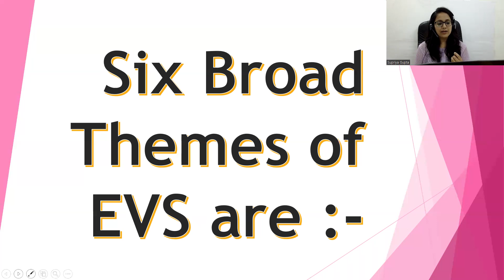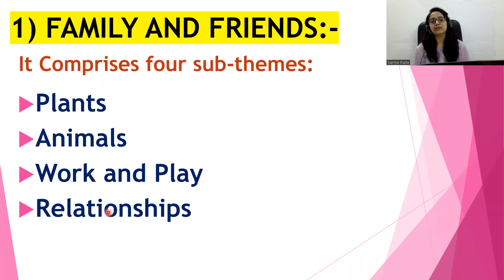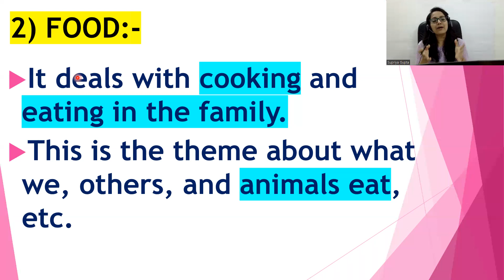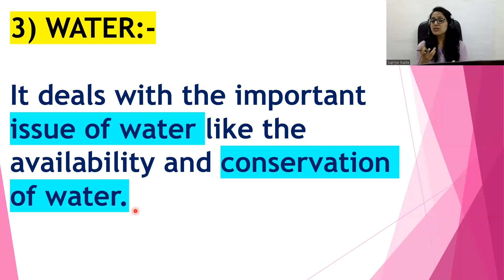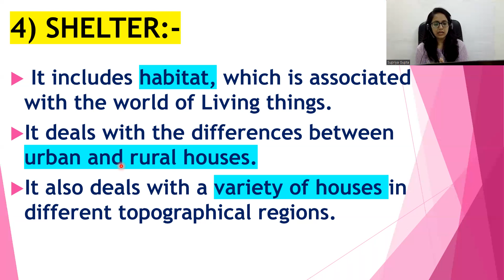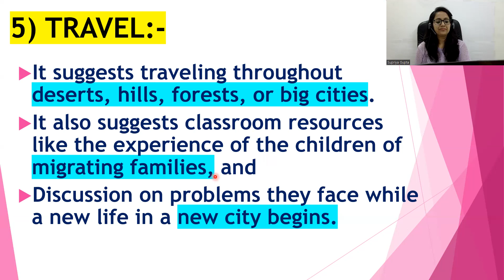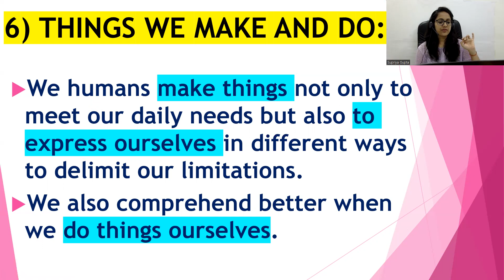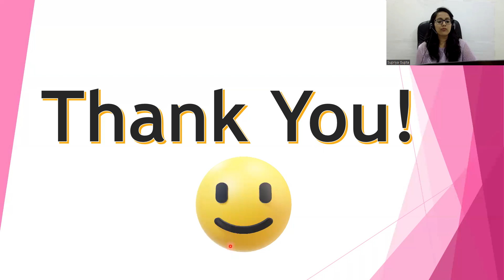KVS Interview में EVS के Theme से पूछे गए सवाल 👆🏻|EVS Demo For KVS PRT | kvsprt kvs kvs2023 👩‍🏫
In this video, we will learn 📙 about -   "What are the 6 Broad  Themes of EVS".
I have told you how to give Demo for chapter 24 Demo from class 3 and how to teach with different examples related to daily life and some fun activities.
I had given some important tips that how to give demos on any topic randomly.

To join the Telegram channel click on the link provided below👇🏻